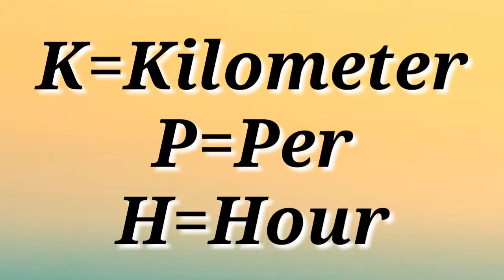KPH Full form || Full form KPH meaning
This video is about KPH Full form